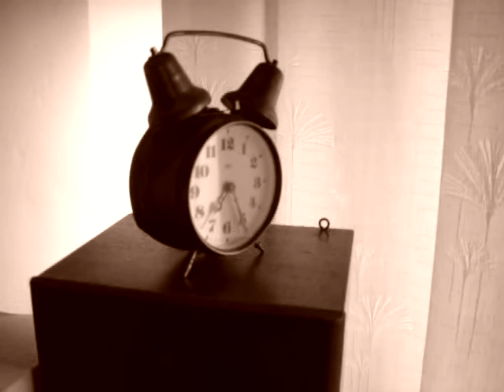que oras son en sevilla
experiment of waiting, april 2006